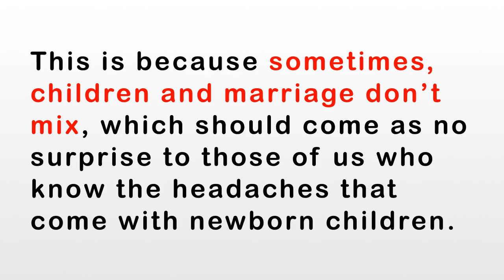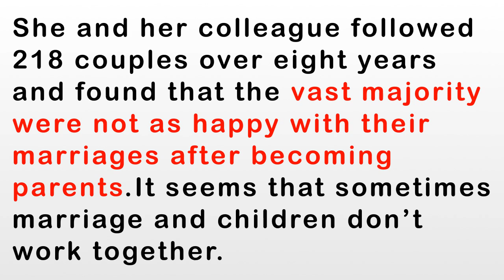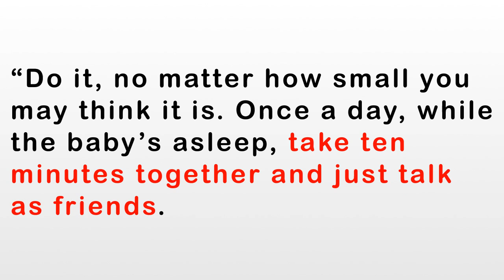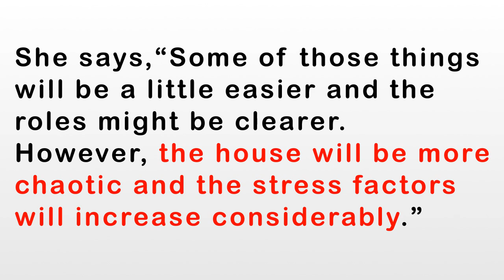Stress And Having Children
Although marriage isn't as blissful as it was in the honeymoon phase, there are various other joys such as watching your baby take his first steps that paint marriage and children in a whole new light.